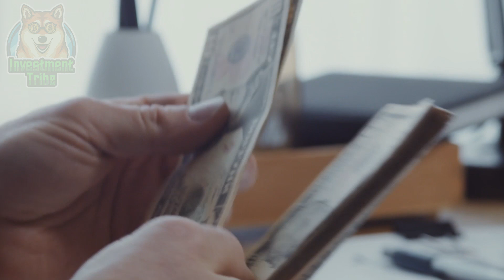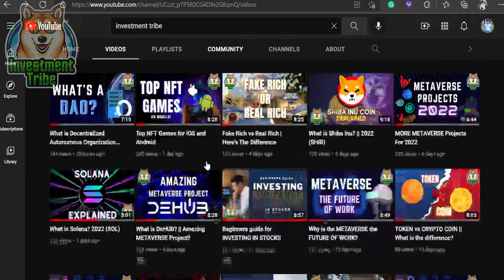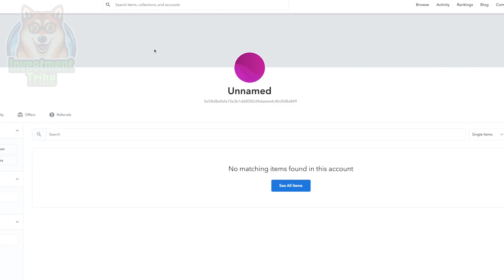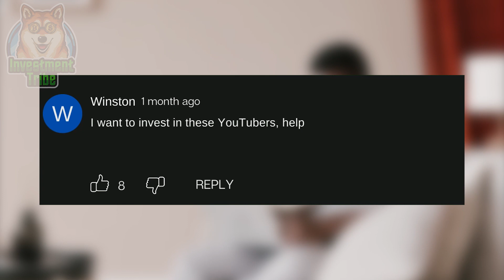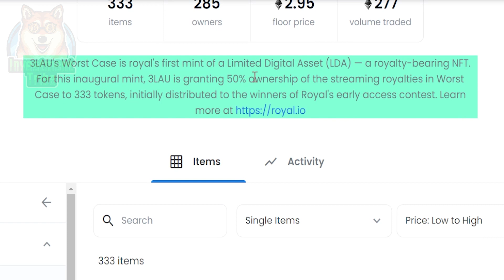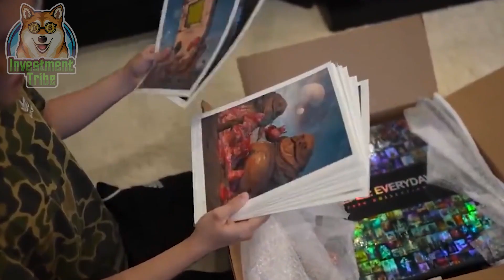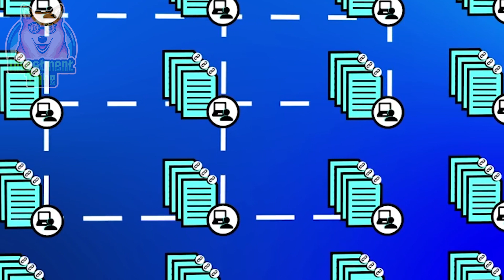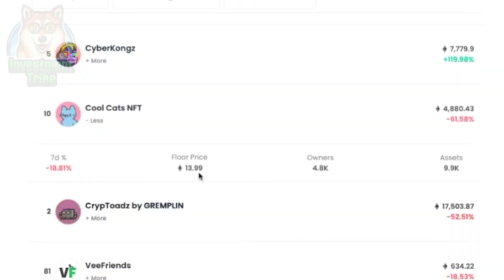Make PASSIVE INCOME with NFTs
How can you make passive income with NFT's?

Many people are perplexed by NFTs, and those who do comprehend them are perplexed as to why the technology is exclusively employed for digital art. In this video, we show how NFTs can lead to long-term passive income for investors.